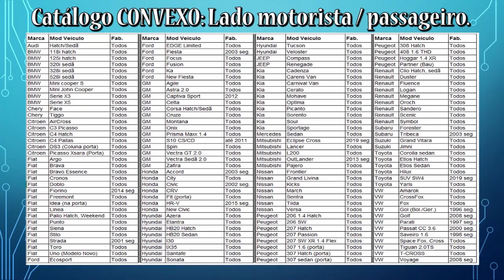HNX1102 - Poder da Visão, agora com a Dupla de Retrovisores potencializando a Segurança no Trânsito.